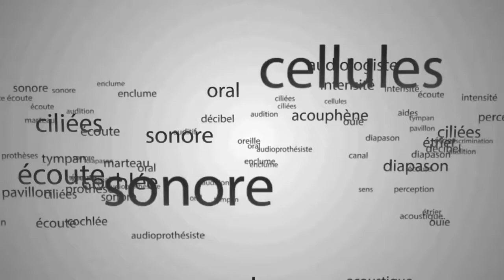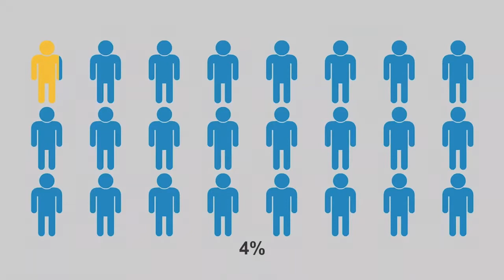Capsule pédagogique : les acouphènes